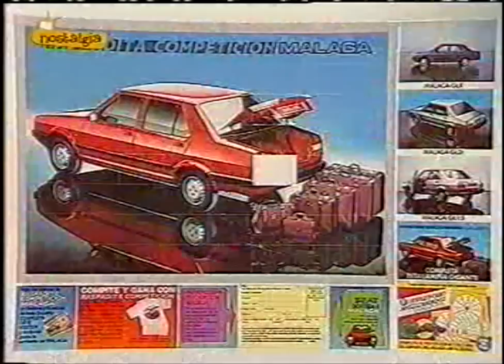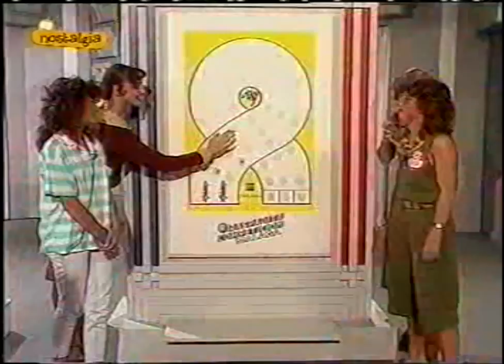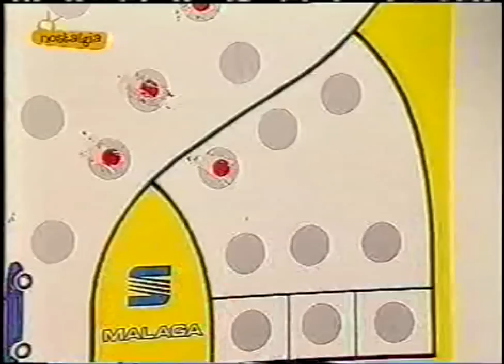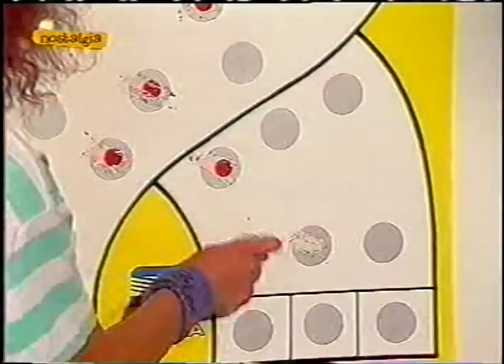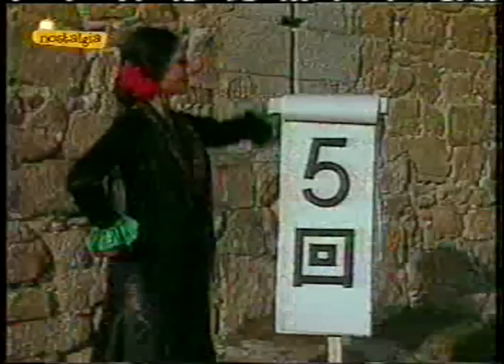Un, dos, tres (1987): Berlín, años 30 [Programa completo]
Programa dedicado a Berlín, años 30. Presenta: Mayra Gómez Kemp.